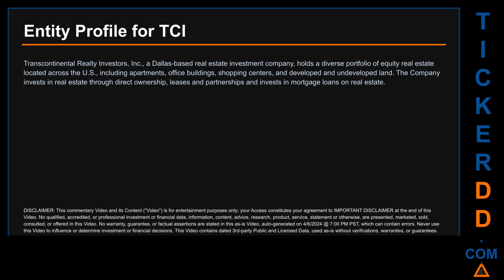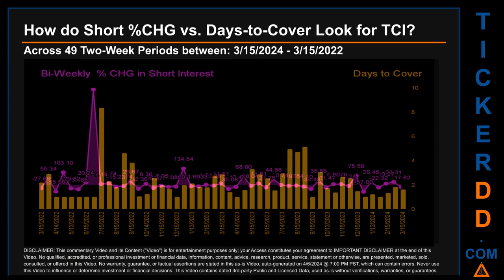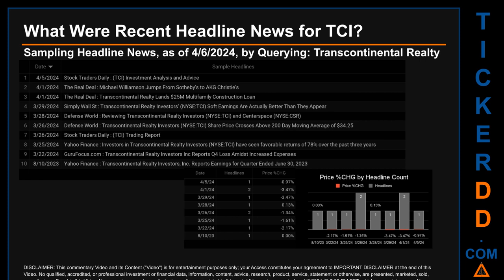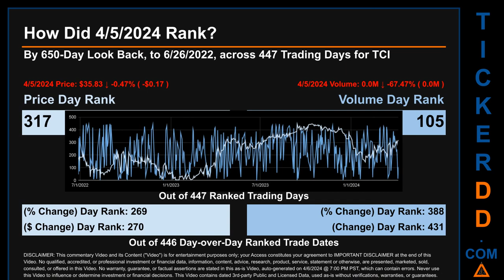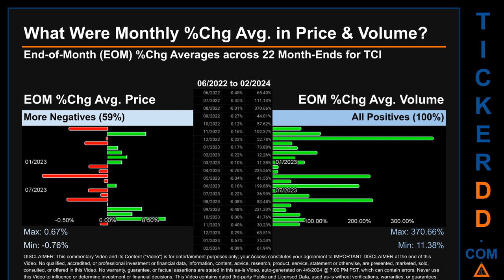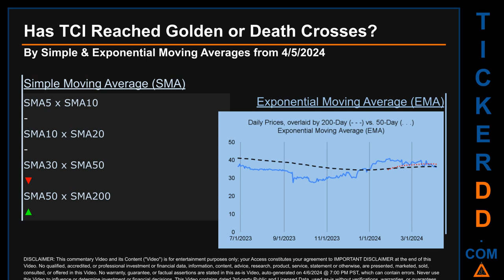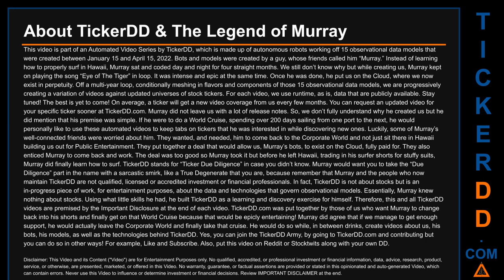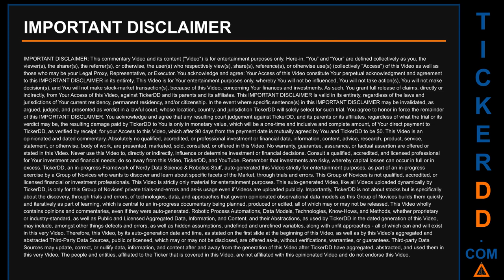What is Short Interest for TCI TCI Price TCI Volume Analysis Latest News for $TCI